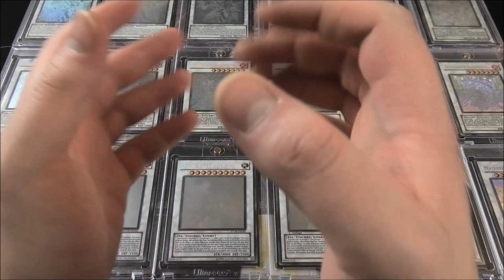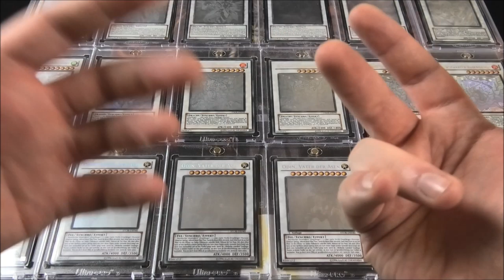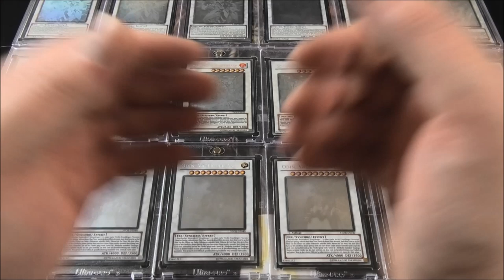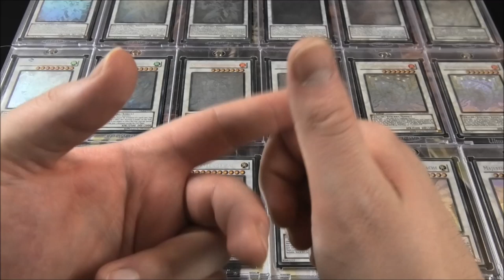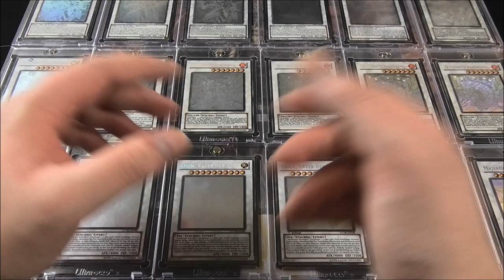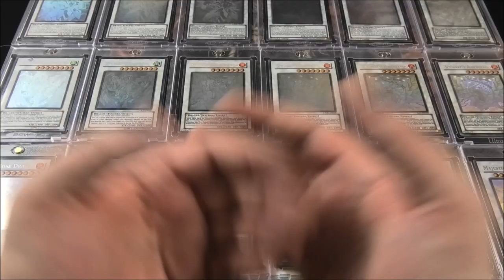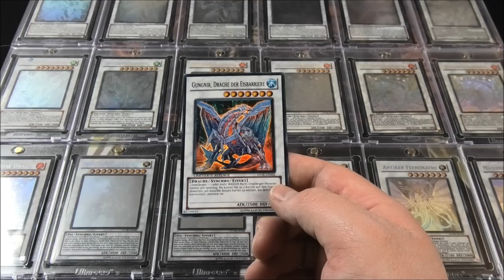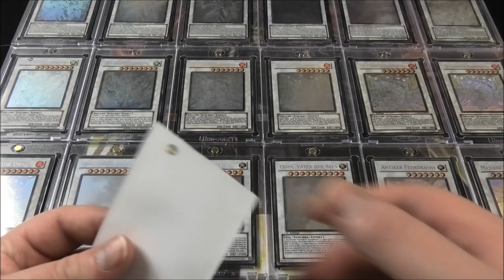Reprint & Betrugsproblematik | Yu-Gi-Oh Sammelkarten Check | House of Cards